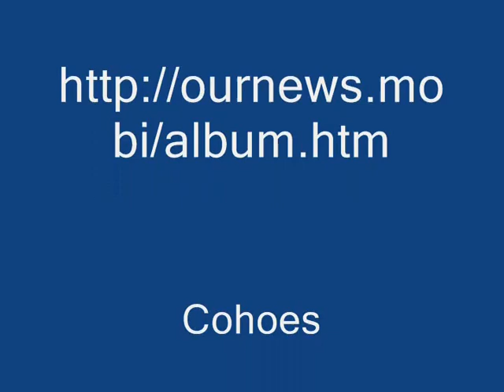Cohoes New York 2009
Cohoes New York
Round Lake homepage